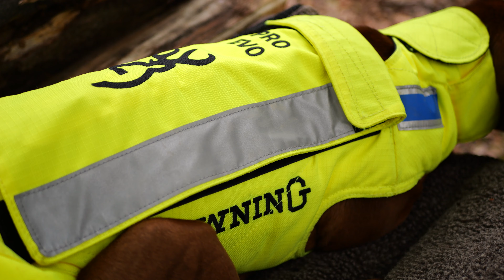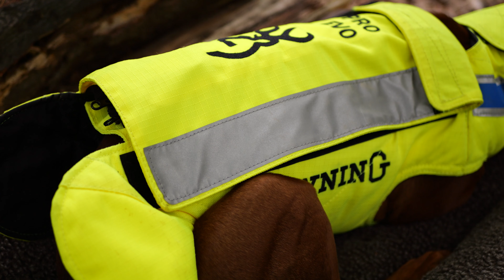Höchster Schutz für Ihren Jagdhund mit der Browning Protect Pro Evo Hundeschutzweste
Durch die hochgradig widerstandsfähigen Dyneema Fasern in der Weste schützt diese Ihren Jagdhund bestmöglich auf Bewegungsjagden und bei der Nachsuche auf wehrhaftes Wild.
Weiterhin zeichnet sich die Schutzweste durch ihre Atmungsaktivität aus und sehr gute Sichtbarkeit durch die Reflektorstreifen.